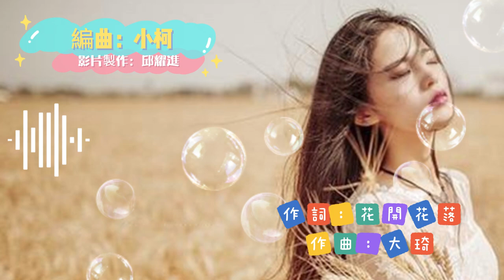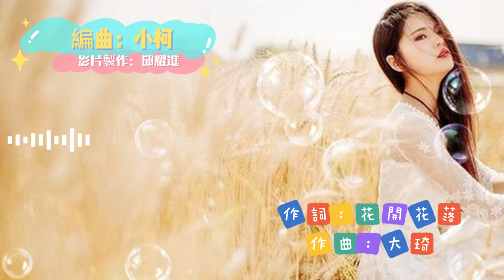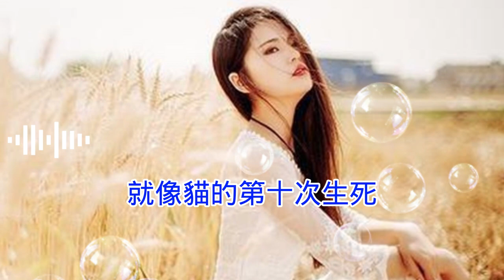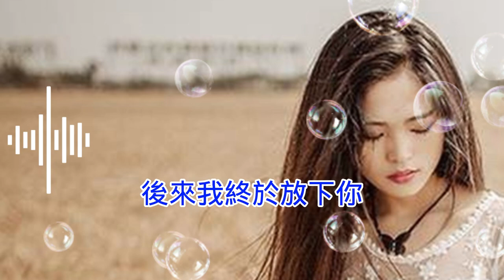♬《後來我終於放下你》♬╰⊰❀魏佳藝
《後來我終於放下你》

演唱：魏佳藝
作詞：花開花落
作曲：大琦
編曲：小柯

翻開那本泛黃的日記
看到有我流淚的痕跡
我們之間愛過的樣子
近在咫尺又恍若隔世

當時你說你愛我一輩子
我傻居然忘了該問你
是這輩子還是下輩子
還是下下下輩子

連提起都只剩下笑意
就像貓的第十次生死
魚的第八次忘記

連生日都要用力想起
曾經那個熟悉的名字
也只變得似曾相識

還是下下下輩子

魚的第八次忘記

魚的第八次忘記